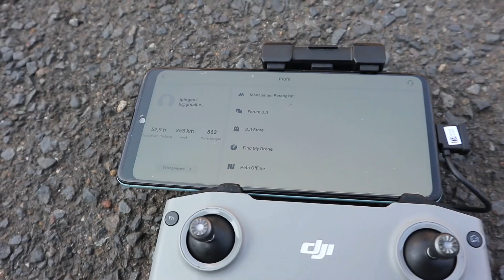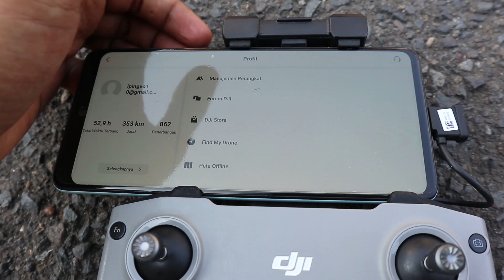DJI MINI 2 4K HARGA 3,750 !!!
Dijual drone dji mini 2 harga 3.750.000 Lokasi Semarang WA 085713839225